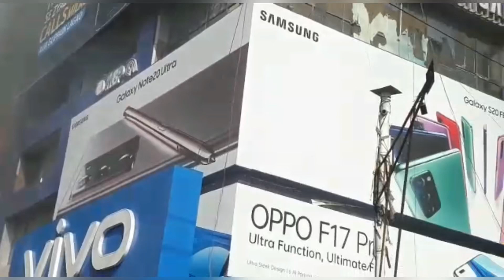Hafeez Center May Aag lg gae | Hafeez Center Fire | Exclusive Footage